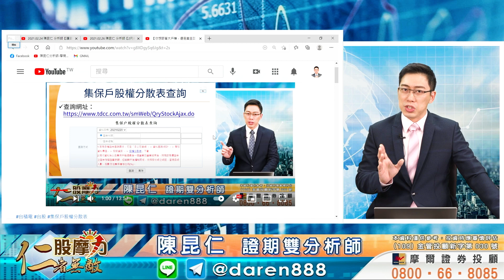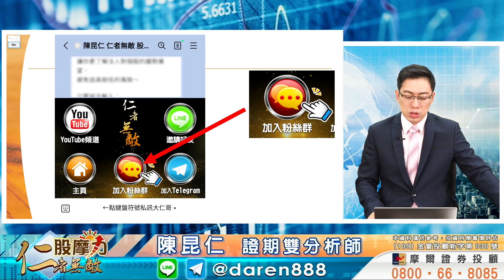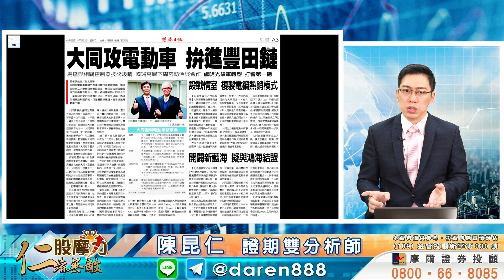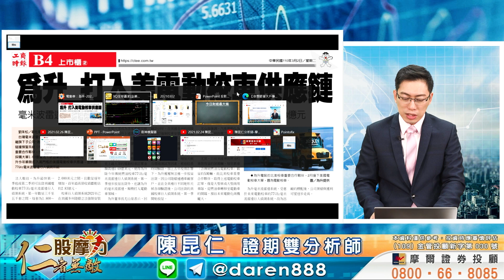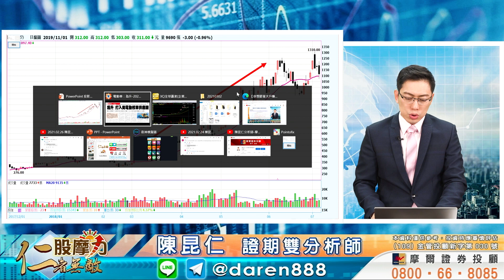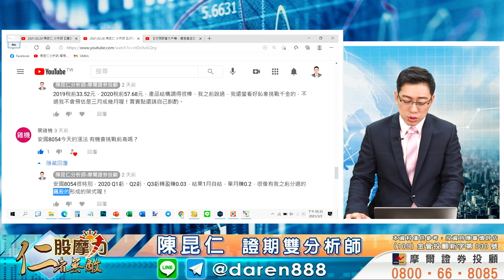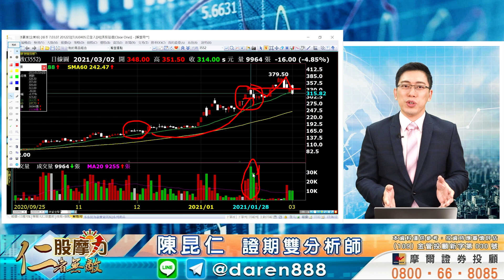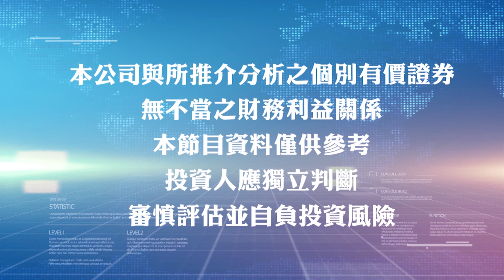2021.03.02 陳昆仁 分析師【報復性開高走低！？3月操作，你該注意…？】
新聞不是說會有報復性反彈嗎？為什麼今天會開高走低？3月行情震盪，操作面，你該注意的是？

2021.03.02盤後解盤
【報復性開高走低！？3月操作，你該注意…？】

節目重點：
※ 台股行情整理，適度整理更健康
※ 電動車依然是主流，但主流也要看位階
※ 買進線型整理完畢轉強的重要

加入大仁哥粉絲群，享：不定時專屬影音解股、贈送技術分析教學影片、持股健診和精選好股分享、粉絲會員優惠券…等多項好康，歡迎加入！